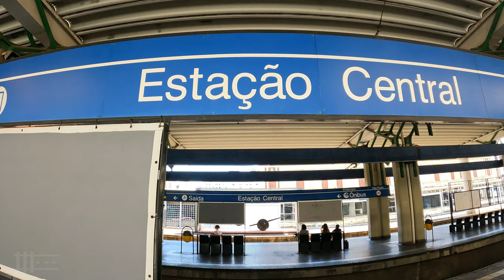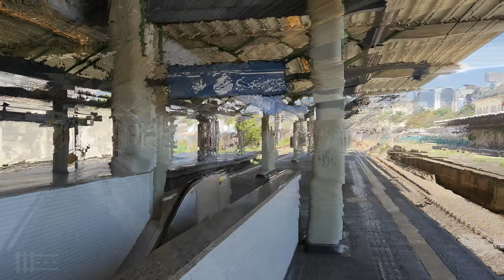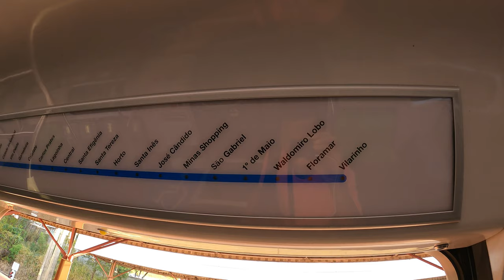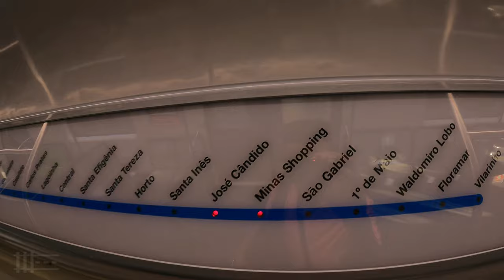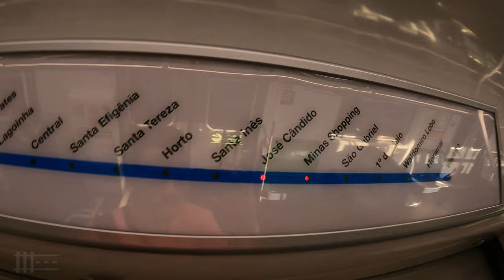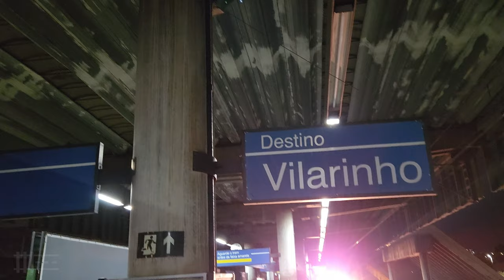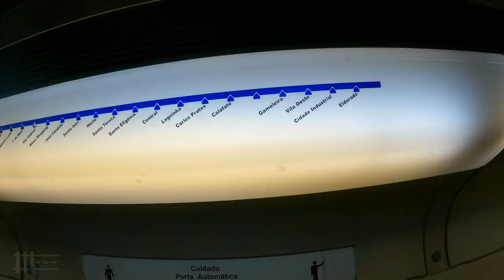Metrô de Belo Horizonte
No vídeo, você poderá conferir uma série de registros do Metrô de Belo Horizonte. Operado pelo Grupo Comporte, o sistema é composto por apenas 1 linha, que atende a capital mineira (Belo Horizonte) e o município de Contagem no estado de Minas Gerais (Centro-Oeste Brasileiro). Trata-se da Linha 1, que interliga as regiões de Vilarinho (Belo Horizonte) e Eldorado (Contagem) por meio de uma extensão total de 28,1 Km e 19 estações. A Linha 2 do sistema metroviário de Belo Horizonte se encontra em projeto, com previsão de implantação nos próximos anos pela concessionária responsável pela operação e manutenção da linha.
O sistema foi implantado em 1986 e até o início de 2023 era operado pelo governo federal através da CBTU (Companhia Brasileira de Trens Urbanos). Em dezembro de 2022 foi realizada a concessão deste ramal metroviário a iniciativa privada, o grupo Comporte foi o vencedor e com isso, desde março de 2023 a responsabilidade da operação e manutenção da linha (além de outras atribuições previstas em contrato como por exemplo a implantação da linha 2) é da empresa em questão. Como o processo foi recente, em minha visita ao sistema era possível ver os trens em padrões variados: alguns com a pintura da CBTU e outros com o padrão estabelecido pela concessionária.
Sobre a frota de trens, ela é composta pelos TUEs da série 900 (fabricados pelo Consórcio Construtor de Trens - CCTU - que continha a Cobrasma) e pelas composições da Série 1000, fornecidas pela CAF/Alstom. São 35 trens ao todo, sendo 25 da série 900 e 10 da série 1000.
Assista ao vídeo e você poderá conferir vários registros interessantes, desde movimentações de trens em estações a imagens internas dos trens das séries 900 e 1000.
As gravações foram realizadas no dia 14 de setembro de 2023. Na ocasião, apenas 01 trem da série 1000 estava no padrão da cbtu e nos TUEs 900 metade da frota.